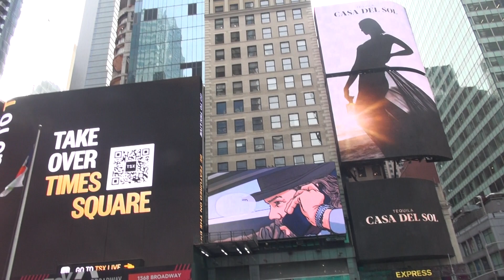filming times square billboards to edit in time lapse with other angles